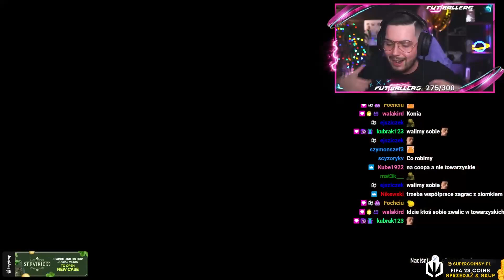10 PICKÓW HERO 87+!!! PACZKI ZA 400K!!!